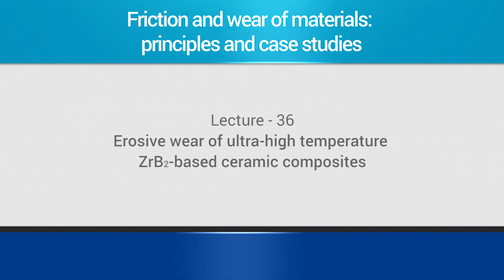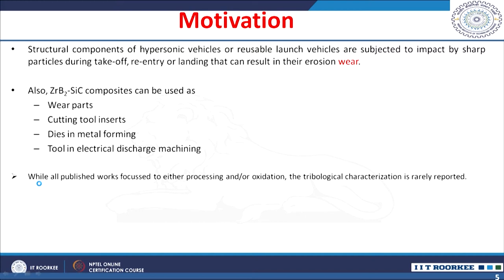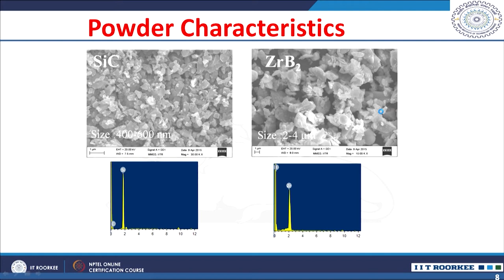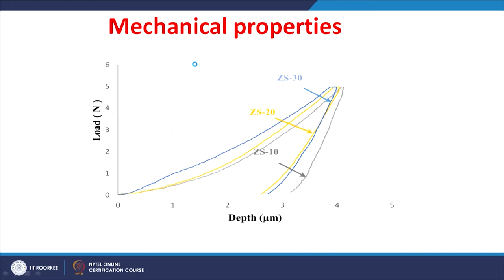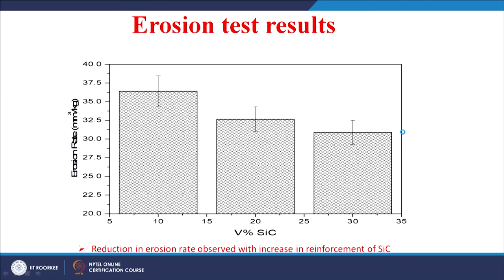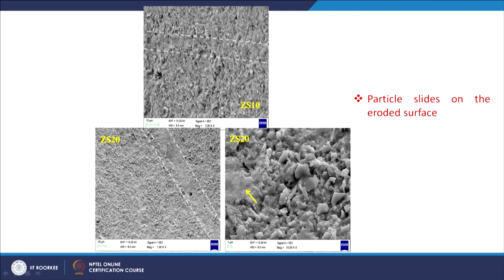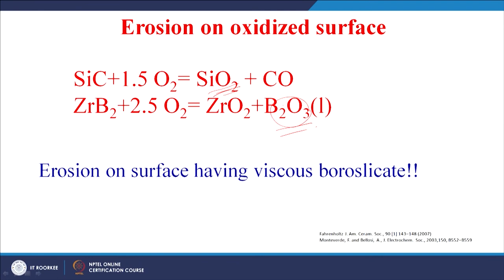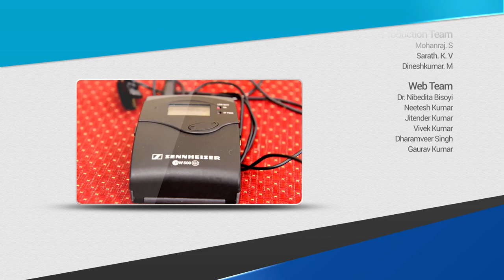Erosive wear of ultra-high temperature ZrB2-based ceramic composites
In this lecture, important findings from high-temperature solid particle erosive wear properties of ZrB2-SiC composites as function of SiC content will be discussed.